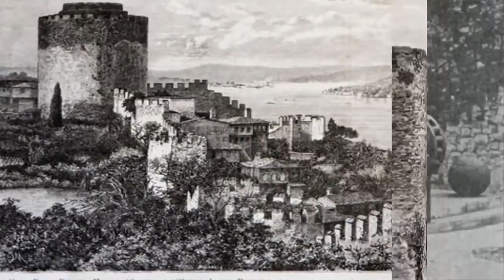History of Islamic Usmania empire's famous city Qustuntunia in urud hindi | Urdu Cover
Writer : Husnain tayyab
Produced by : Talha Labib
Directed by : Syed Karar Abbas
Voice Over : Majid Malik
S.E.O :  Zain Mehmood